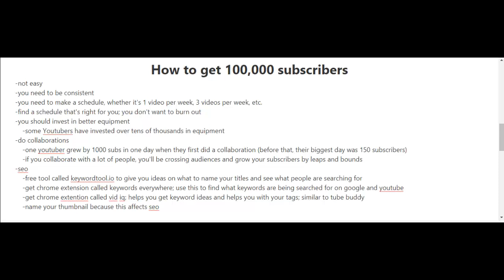how to get to 10000 subscriber on YouTube